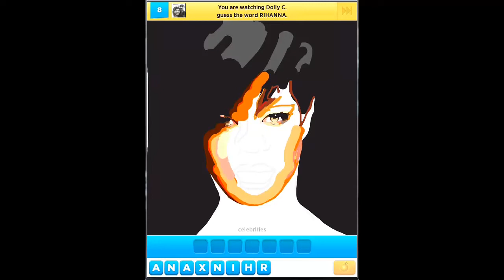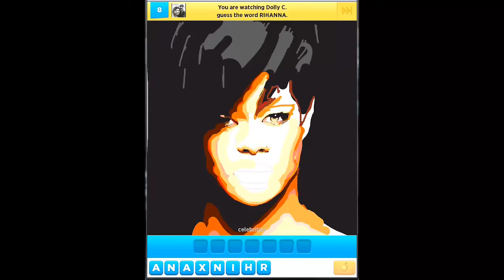Rihanna on Draw Something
Follow @teamdli and @creativeclicks for more Draw Something artwork